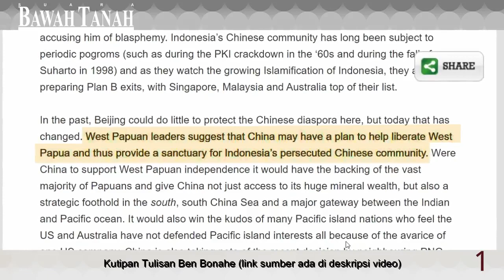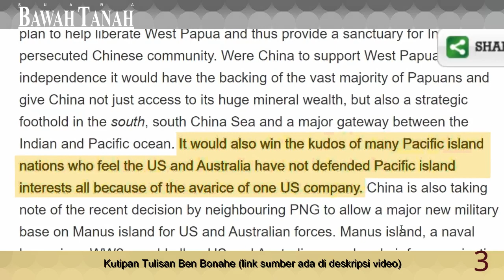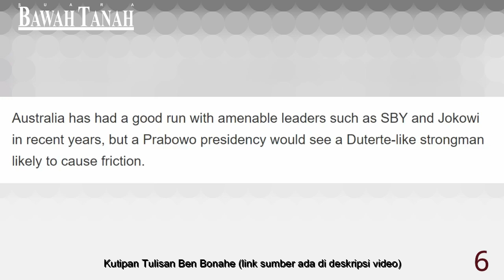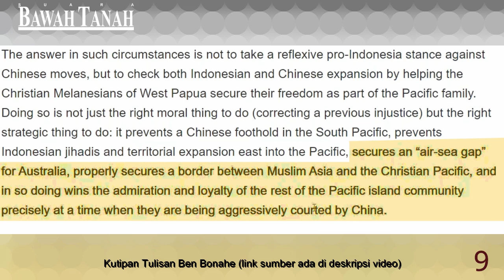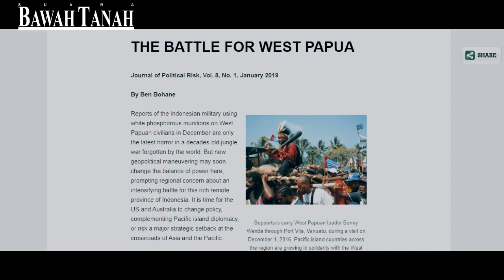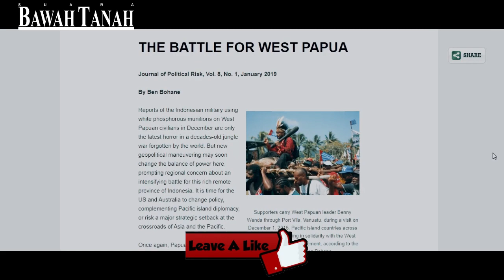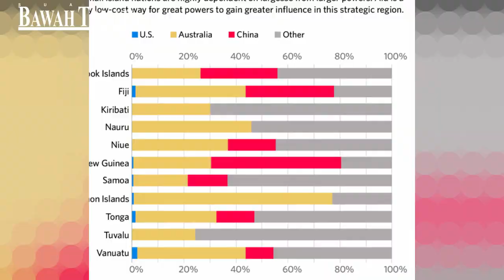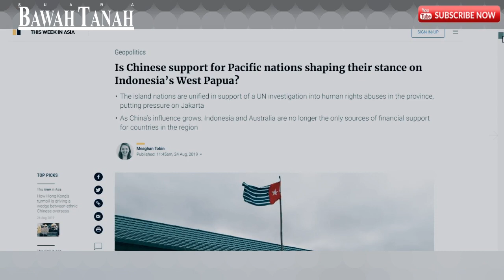Berharap Dukungan China Separatis OPM Tak Ingin Prabowo Berkuasa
China butuh Papua dan Papua Barat sebagai pijakan penting untuk menyambungkan pengaruhnya di negara-negara kepulauan pasifik Melanesia.

Bersamaan dengan itu, jaringan separatis-teroris OPM mulai berpaling dan mengharapkan dukungan China.

Hal yang jelas tidak diinginkan baik oleh Amerika maupun Australia.

Baik OPM, maupun China tidak menginginkan Prabowo berkuasa. Mereka menyamakan Prabowo dengan sosok kuat Duterte di Filipina. Mereka menganggap naiknya Prabowo sebagai Presiden bisa menggaggalkan pijakan China di Papua.

Is Chinese support for Pacific nations shaping their stance on Indonesia’s West Papua?

Video kami terkait :
Serbuan TKA China Meniru Kolonisasi Jepang di Davao Pra Perang Dunia II

G30S/PKI, Partai Komunis Indonesia, Bahaya komunisme, komunis di Indonesia, sejarah pemberontakan PKI, tokoh-tokoh PKI, tokoh komunis Indoneisa,
kebangkitan komunis di Indonesia, kekejaman PKI, kekejaman komunis, kekejaman PKI terhadap Kiai dan Santri,

sejarah partai komunis indonesia,sejarah partai komunis malaya,sejarah gerakan 30 september partai komunis indonesia,
bahaya laten komunis,bahaya laten pki,bahaya laten komunis jason ranti,komunis indonesia,komunis indonesia 2019,komunis indonesia sekarnag,
partai komunis indonesia,komunis di indonesia,partai komunis indonesia (pki) 2018,saksi mata pembantaian pki,saksi mata pki,pki,saksi hidup sejarah g 30 s pki,
kekejaman pki,g30spki,apa itu pki